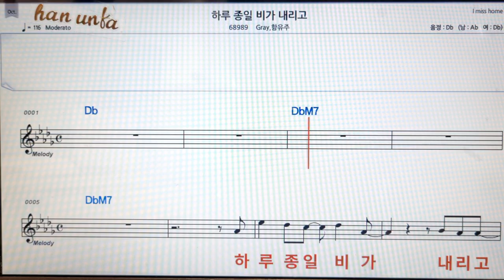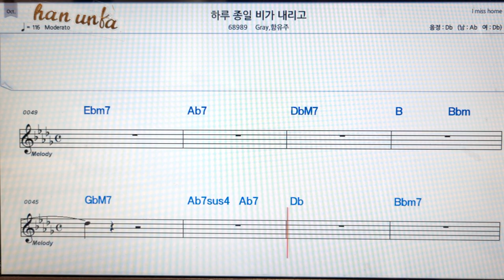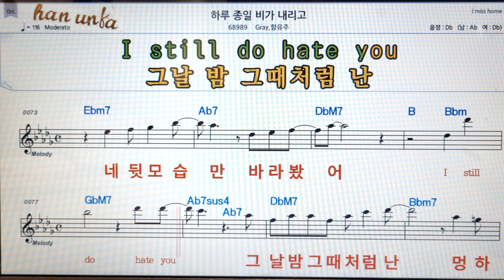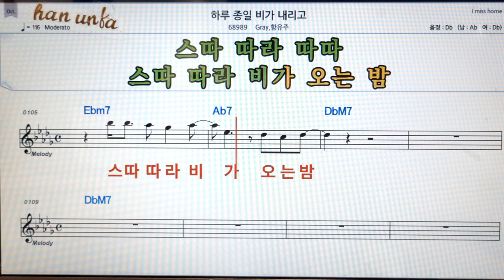하루종일 비가 내리고/gray*함유주👍노래 반주, 코드 악보,가라오케💋Karaoke*Sheet Music*Chord*MR